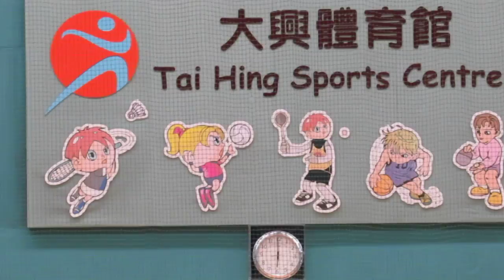西門英才vs元朗公立(2015.4.29.元朗學界男子籃球丙組十六強)精華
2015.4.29.大興體育館 18:00 西門英才(紅) 35:27 元朗公立(藍)